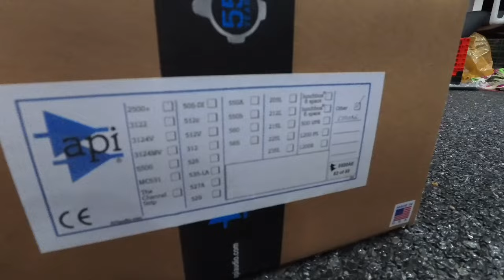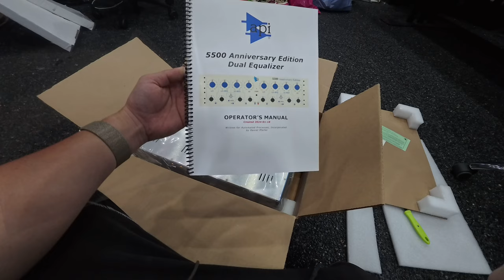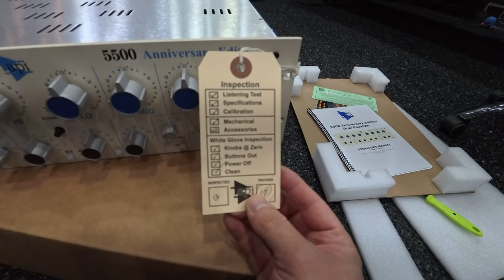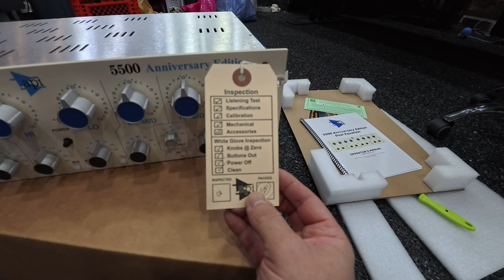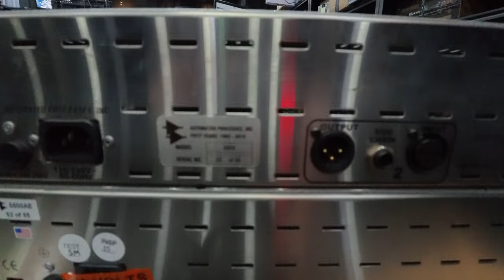전세계 55대 한정판 API5500 이퀄라이져 박스 까보고 API2500 한정판과 같이 구경하기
아가리뮤트 기호입니다.
전세계 55대 중 2대 아가리뮤트에 있고 1대를 제 작업용으로 깠습니다.
아름답네요.

최저가 문의 언제나 환영합니다.